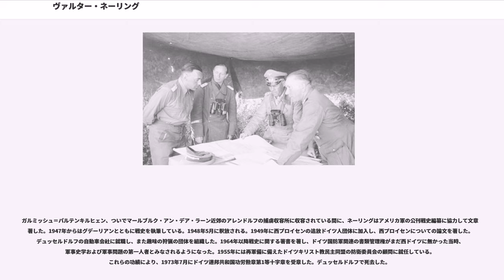ヴァルター・ネーリング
ヴァルター・ネーリング（Walther Nehring, 1892年8月15日–1983年4月20日）は、ドイツの軍人。第二次世界大戦中は装甲（戦車）部隊指揮官を務めた。最終階級はドイツ国防軍装甲兵大将。

西プロイセンのシュトレッツィンに生まれる。アビトゥーア合格後の1911年9月に士官候補生として陸軍に入り、「ドイツ騎士団」第152歩兵連隊に配属される。第一次世界大戦開始当時は小隊長だった。1914年に東部戦線で負傷、11月の第148後備機動大隊への転属を経て、12月に連隊に復帰した。同年鉄十字章を受章し、1916年に中尉に昇進した。同年志願して航空部隊に転属したが、訓練14日目の6月23日に墜落し、顎骨骨折と脳震盪の怪我を負った。回復後第22歩兵連隊に転属となり、西部戦線で従軍。1918年7月に腹部銃創の重傷を負い、野戦病院で終戦を迎えた。1919年初頭は義勇軍に属し、西プロイセンで反乱を起こしたポーランド人鎮圧および国境紛争に従事した。

1921年にヴァイマル共和国軍に採用され、1923年3月に大尉に昇進。同年9月に荘園を所有する裕福な家の娘と結婚、一男一女をもうけた。10月にケーニヒスベルクの運転士養成課程に転じ、ヴェルサイユ条約でドイツが保有を禁止されていた参謀本部の参謀将校としての教育を受ける。1925年10月に国防省に転属となり、参謀将校養成教育を受ける。1926年10月、兵務局（参謀本部の偽装名称）に異動、作戦部に属し自動車化部隊の運用要綱を作成した。ここで一年後に転属してきたハインツ・グデーリアン少佐と知己になる。

同年3月にミュンスターに異動し、第6衛生大隊で重車両の運用導入を担当した。同部隊でトラック運転免許を取得。1929年に同地の自動車大隊に配属される。これはドイツ陸軍最初の自動車部隊であり、ネーリングは機関銃を積んだサイドカーの部隊である第一中隊長に就任した。1932年に少佐に昇進して国防省に復帰し、自動車部隊監察部作戦課長に就任、グデーリアン中佐の配下となった。以後3年間、装甲部隊育成に従事する。1932年末、兵務局教育部の要請により、「騎兵軍団運用における装甲旅団」をテーマとする研究をまとめ、装甲部隊の敵軍包囲や敵前線突破における重要性、防御における脆弱性と他兵科との協同の重要性、短期決戦での優位と長期戦での不利を指摘した。アドルフ・ヒトラー政権樹立後の1934年、3個装甲師団の編成が決定され、同年9月にネーリングは中佐に昇進した。1935年と1936年にはグデーリアンと共同で「装甲部隊と他種兵器との協同」をテーマとした研究を行った。1936年には『対戦車防御』と題する書籍を出版。

1936年7月、スペイン内戦に参加させるため、ドイツ義勇軍の第88装甲大隊の戦車や重装備をスペインのブルゴスに輸送する任務に従事。この功により1940年にスペイン軍事功労勲章を受章している。1936年から翌年まで、陸軍大学に学ぶ。1937年3月に大佐に昇進。10月に戦車150両からなる第5装甲連隊司令官に任命される。1939年6月、オーストリア併合に伴いウィーンに転属となり、三たびグデーリアン配下となった。7月、同地の第XIX軍団参謀長に就任。

ポーランド侵攻により第二次世界大戦が始まると、ネーリングは第XIX軍団参謀長として従軍。ポーランド回廊を蹂躙し、2個装甲師団および2個自動車化歩兵師団を擁してブレスト・リトフスクに向け進撃した。これは最初の独立した装甲部隊による実戦参加であった。第XIX軍団は翌年のフランス侵攻にも参加、スダンを攻略し装甲部隊の進撃を援護する任務を負った。5月28日の敵戦線突破後、ヒトラーは4個装甲師団と2個自動車化歩兵師団を擁するグデーリアン装甲集団の編成を命令した。8月にグデーリアン装甲集団司令部はベルリンに移動し、ネーリングは少将に昇進した。同年10月、新編成の第18装甲師団長に補される。

翌1941年のバルバロッサ作戦に、装甲師団を率いて参加。同師団はグデーリアンの第2装甲集団に属した。ブグ川をゼーレーヴェ作戦に使用するため開発された水陸両用戦車を用いて突破、さらにベレジナ川渡河に成功し、その功により7月27日に騎士鉄十字章を受章した。ソ連軍の冬季反攻により包囲された第216歩兵師団を救出したのち、翌194...